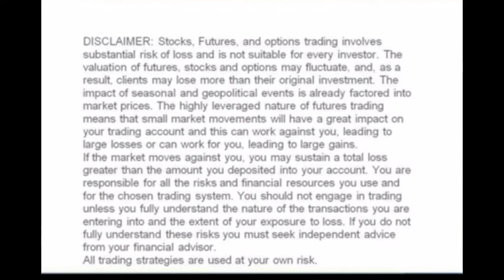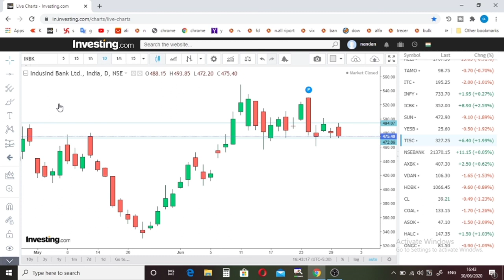Intraday stock | Best Trading Stock For Tomorrow 01-07-2020 In Hindi | Wednesday Trading Stocks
Hi
about this video- Intraday stock | Best trading stock for tomorrow 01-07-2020 in hindi Wednesday Trading Stocks Today we will talk about the best intraday shares and I will tell you if you have the best breakout stocks tomorrow
  And you can keep an eye on them because it's a nero